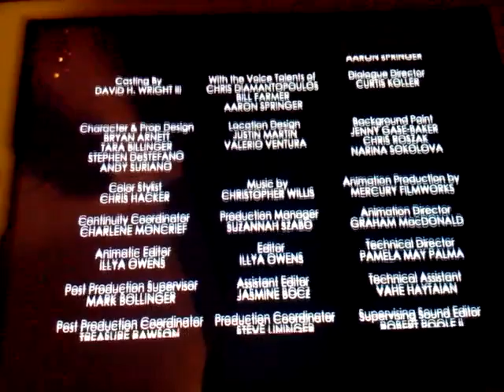Mickey Mouse (2013) Credits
Goofy's Grandma.                                                I'll be uploading more of these soon! So don't cry!